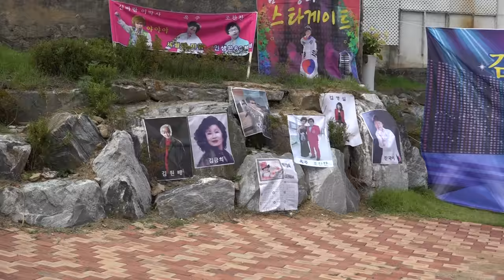가수 최정숙-진주목거리_김미성Star게이트-북한강 달빛_영상감독 이상웅-2015.08.19. 00024